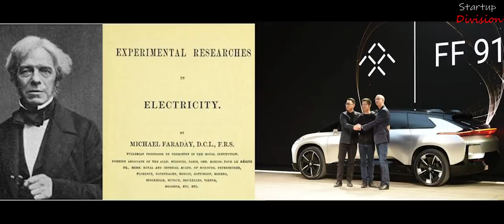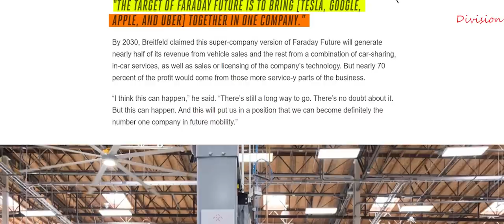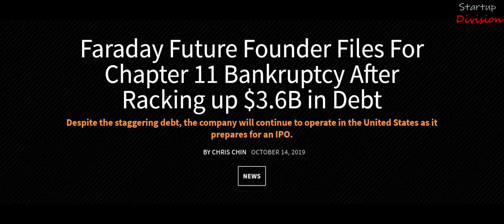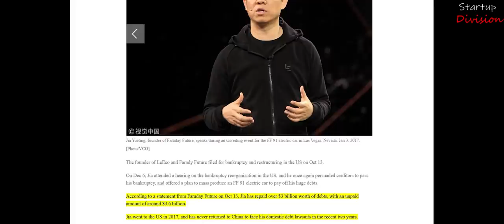How "Tesla Killer" Faraday Future Went Bankrupt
Faraday Future was launched with much fanfare in 2014 with the sole idea of "Challenging Tesla", apart from Tesla, it went on to say it will manufacture a Car which is Tesla, Google and Uber combined. Fast Forward 3 years, and it was already in trouble. The founder Jia Yeuting borrowed around 6.6 Billion Dollars to fund Faraday Future, resulting in default payment of around 3.6 Billion Dollars.

Faraday Future tried to replicate Tesla, and it failed, well not yet. It's still in the race though, with the new CEO tightening its ballooning budget and laying off employees.

1) - Berkshire Hathaway - How it became a Conglomerate

2) - Competitor's of SpaceX | New Space Race 2020